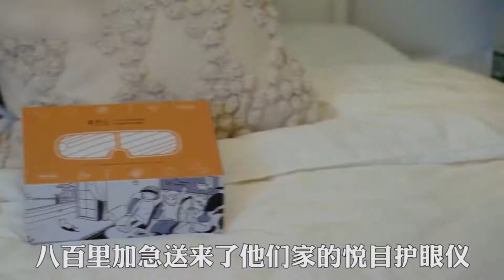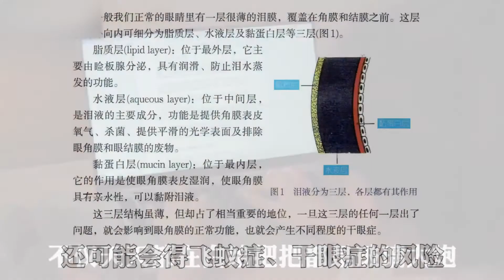【CSOL凉宫梦】坚持不懈+伊卡洛斯感染技能包！！洗干净等我！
哈喽  大家好
我是凉宫梦
一个热爱CSOL的游戏up